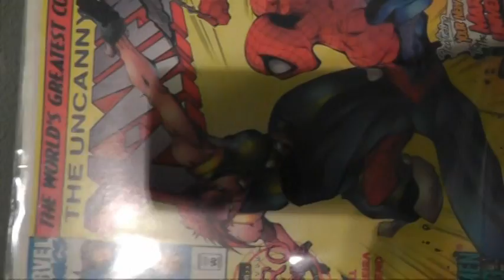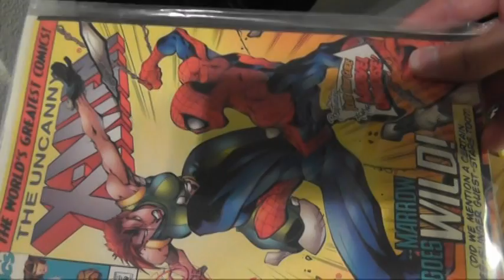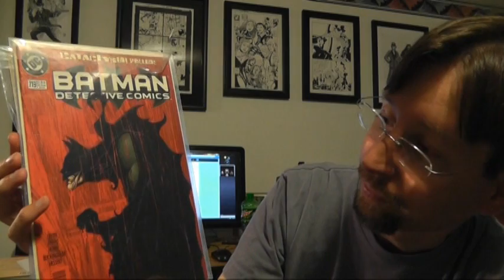My Winnings from Roger69501!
This is the long over due video of the books I won from roger69501 in his "favorite comic book cover".

thanks again roger